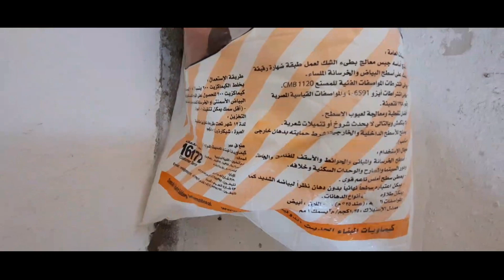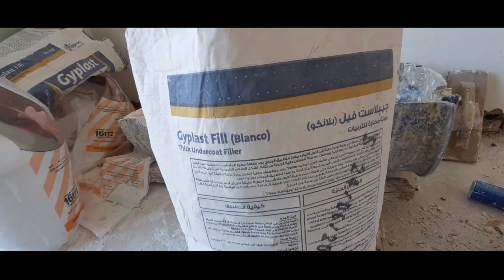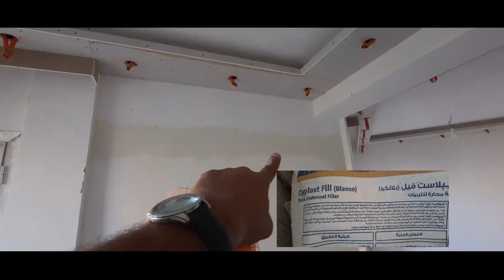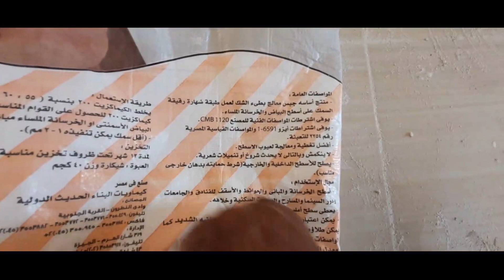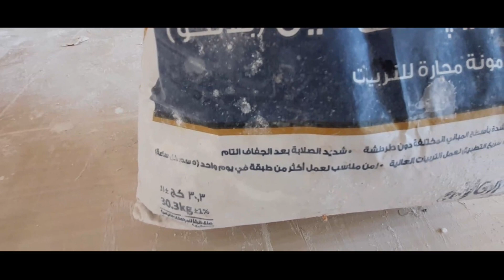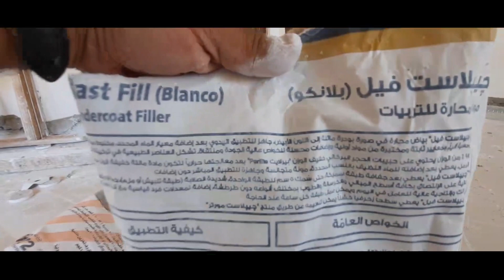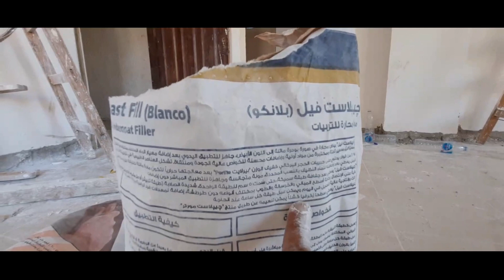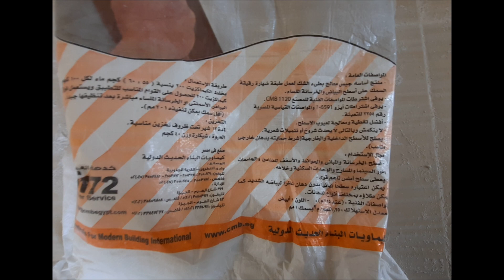أفضل طريقة لعلاج شروخ الحوائط والاسقف المتأكلة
الفلوج ده هاوضح فيه علاج شروخ الحوائط والاسقف المتأكلة او المتهالكه .. ولازم اوضح نقطتين مهمين
اول نقطه في فرق بين ثلاث انواع من الشروخ
شروخ تستلزم التفتيح ووضع شبك الخاص بالمحاره
شروخ ممكن تتعالج اثناء الدهانات ووضع شاش خاص بها ومعجون فومي مخصص لعلاج الشروخ
شروخ تستلزم الكشف عليها من قبل مهندس انشاءات للاطمئنان علي سلامة المبني
الفيديو هنا بيتكلم عن اول نوع من الشروخ
استخدمنا لعلاج الشروخ الشبك الخاص بها وموضوح شكله بالفيديو
ثانيا استخدمنا مادة ( جيلاست فيل بلانكو)
ودي ماده عبارة عن مونة محارة للتربيات تلتسق بشده علي الاسطح المختلفةدون طرطشة .. شديدة الصلابة .. سهلة وسريعة التطبيق .. تحتوي علي حبيبات الحجر البركاني خفيف الوزن الي وظيفتة بديل للرمل وعازل للصوت والرطوبه
اما في الاسقف استخدمنا مادة ( كيما كزيت ٢٠٠) من انتاج شركة cmb كيماويات البناء الحديث  ودي عبارة عن منتج جبسي معالج لاعمال الضهارة بطيىء الشك